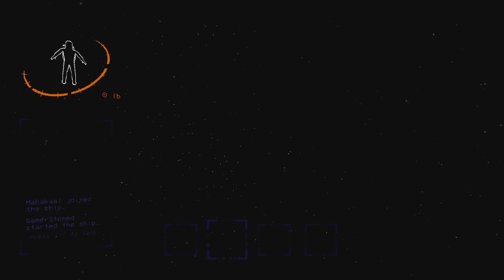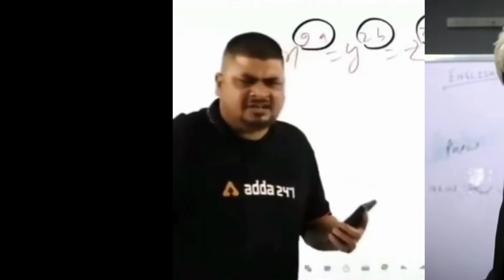How not to play Lethal Company xd || Cns gaming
welcome guys

pc specs -
monitor - LG 23.8 inch (60.45 cm) Borderless LED 1920x1080
keyboard - zebronics transformer keyboard
mouse - Ant Esports GM320 RGB Optical Wired Gaming Mouse
webcam - casio webcam

ignore

Lethal Company being Lethally Funny